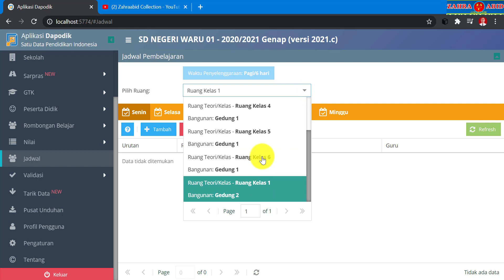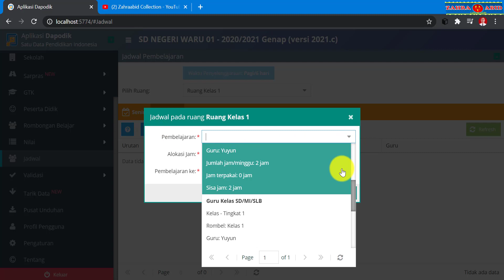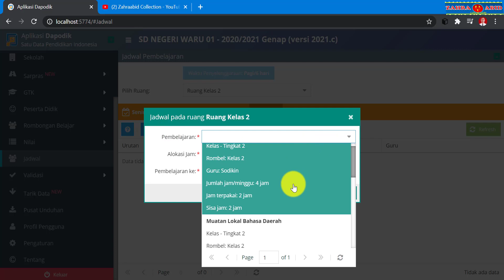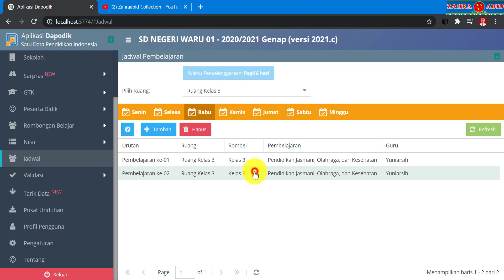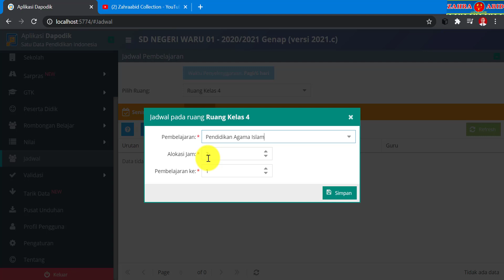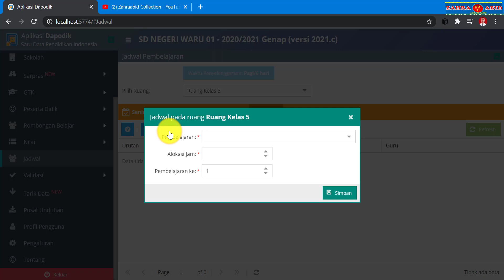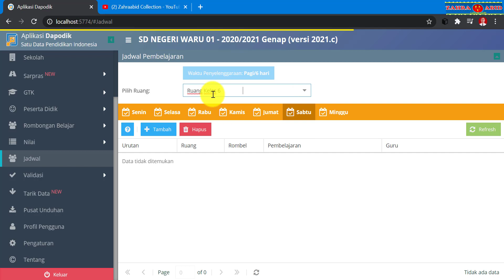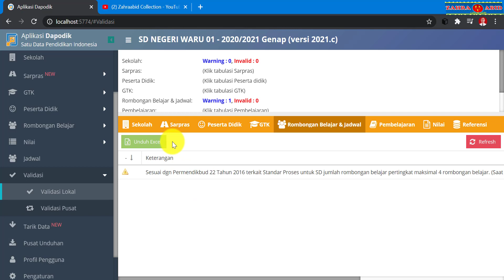CARA MEMBUAT DAN MENGISI JADWAL PELAJARAN SD DI DAPODIK 2021.C (MULOK OLEH GURU KELAS)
Selamat datang kembali di Channel Youtube Zahraabid Collection. Kali ini kami akan menyajikan tutorial tentang Cara Membuat dan Mengisi Jadwal Pelajaran SD di Dapodik 2021.c (Mulok oleh Guru Kelas). Karena jika jadwal pelajaran ini tidak diisi maka Dapodiknya akan Warming. Dan perlu diingat bahwa dalam membuat jadwal pelajaran ini jangan sampai berbenturan antara mata pelajaran yang satu dengan yang lainnya jika setiap mata pelajaran di pegang oleh gurunya masing-masing, kecuali jika yang mengajar mapel PJOK dan Mulok oleh Guru Kelas itu tidak akan berbenturan. Adapun Cara Membuat dan Mengisi Jadwal Pelajaran SD di Dapodik 2021.c (Mulok oleh Guru Kelas) adalah sebagai berikut:
1. Log in Dapodik;
2. Klik Jadwal;
3. Pilih Ruang kelas 1-6;
4. Isi Jadwal Pelajaran dari hari Senin-Sabtu jika pembelajarannya aktif 6 hari masuk sekolah.
5. Refres
Mudah-mudahan bisa bermanfaat.
Terima kasih.